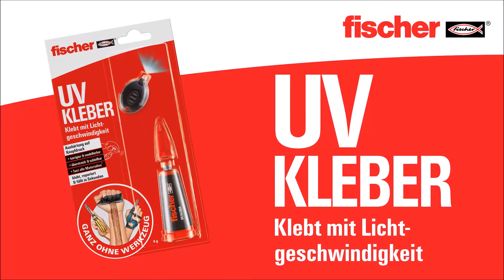fischer UV-Kleber klebt mit Lichtgeschwindigkeit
Scheinwerfer an für einen echten Reparaturprofi: Der fischer UV KLEBER. Durch die integrierte UV Lampe kann die Aushärtung flexibel verkürzt werden. Der fischer UV KLEBER härtet auf Knopfdruck extrem schnell aus. So ist der Kleber modellierbar und auch Reparaturen mit kleinen Klebeflächen sind kein Problem. Der fischer UV KLEBER ist der Superkleber um Spielzeuge, Brillen und Gläser zu reparieren. Verzichten Sie auf unschöne Verklebungen. Mit dem UV Kleber von fischer können sie die Klebestelle nachbessern, bis sie hält. Durch die sehr starke Klebekraft des fischer UV KLEBER hält ihr Gegenstand vielleicht auch dem nächsten Sturz stand!